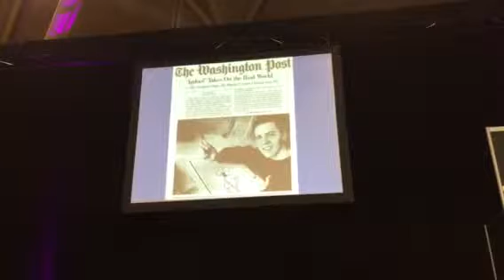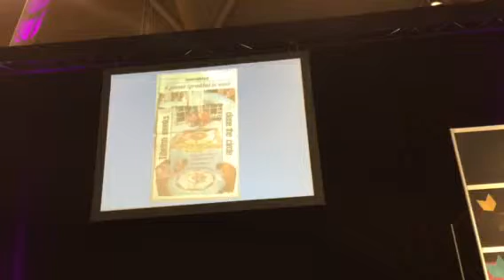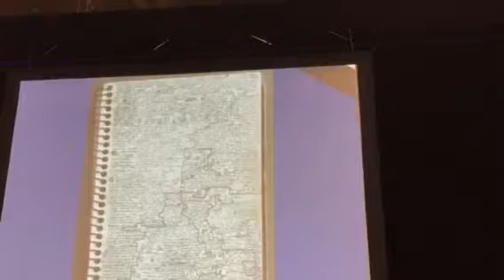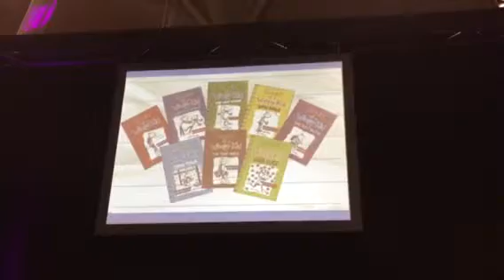How I became a writer for kids Jeff Kinney @Inspire Book Fair Toronto 2014